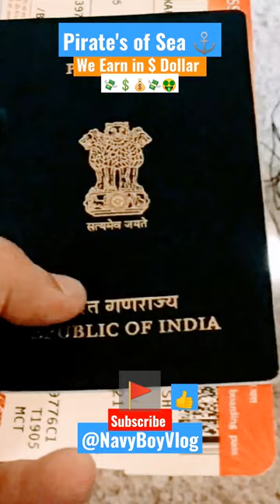Pirates Of Sea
Pirates of Sea @NavyBoyVlog

About Vedio: -

Doubt and Queries Solved: -

1 How to join marchent Navy

2 DNS in marchent Navy

3 GP rating in marchent Navy

4 Sallary of captain

5 how is Life at Sea

6 How to Apply for marchent Navy

7 which college is best for marchent

8 which state is best for marchent Navy

9 how to study for marchent Navy

10 online classes for marchent Navy

11 syllabus for marchent Navy

12 HOW to join marchent Navy after class10

13 how to join marchent Navy after class12

navy boy attitude status

navy boy status

navy boy reels

navy boy coming home

navy boy photo

navy boy marriage

navy boy love story

navy boy and girl love story

navy boy love status

navy boy wedding

marchent navy by iti

merchant navy malayalam

merchant navy recruitment

merchant navy training

merchant navy decoded

merchant navy life on ship

merchant navy cruise ship

merchant navy college vlog

merchant navy ship network

merchant navy department

merchant navy long distance relationship

merchant navy room in ship

merchant navy ship tour

merchant navy maritime academy

navigation in merchant navy

merchant navy swimming

merchant navy coaching

submarine

cruise ship in storm

merchant marine

navy diver

merchant seaman

aircraft carrier in rough seas

merchant navy

navy ship in rough seas

navy indoor ocean

navy swimming training

navy boot camp swim test

swim call navy

merchant navy vs cruise ship

captain maritime academy jaipur

how to become captain in merchant navy

merchant navy captain room

ship captain course after 12th

indian merchant navy captain

merchant navy luxury life